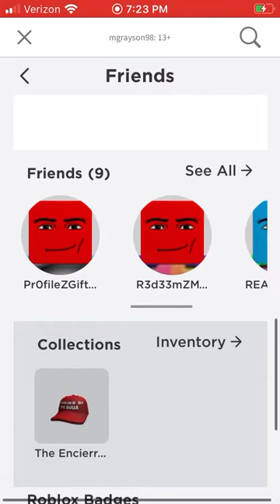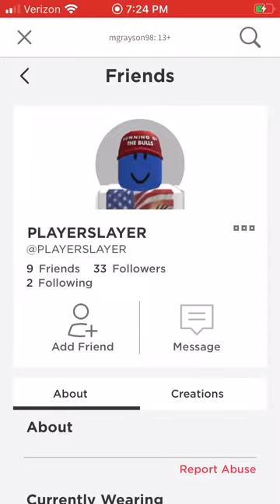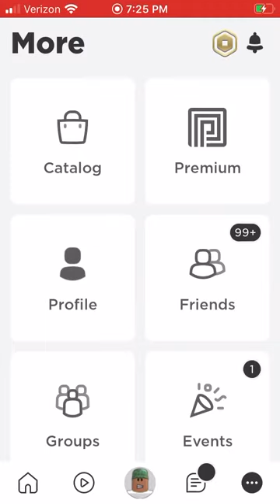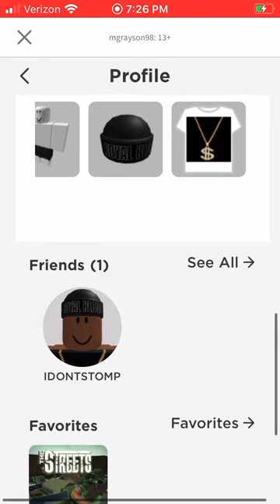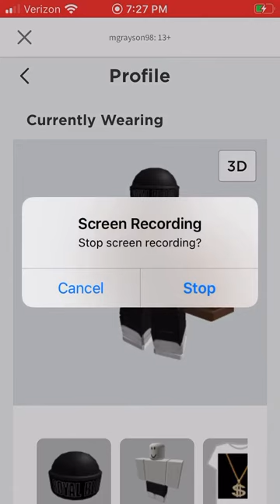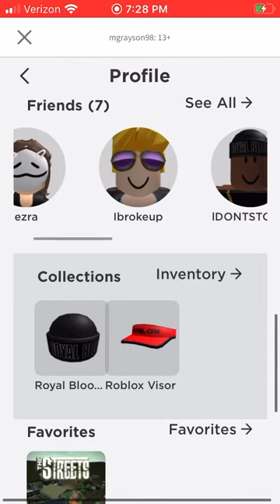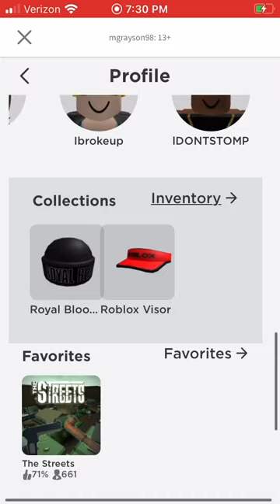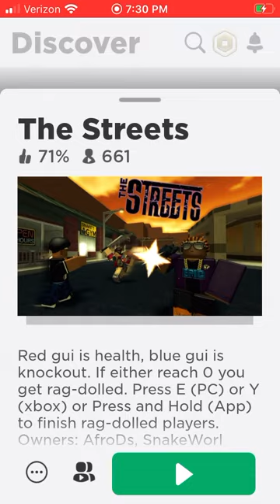Group of framers, spread lies before truth and he might die